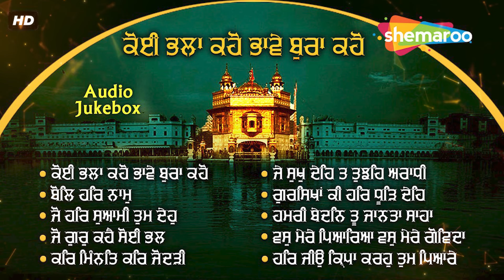New Shabad Kirtan Gurbani 2024 - New Shabad 2024 - NonStop Shabad Gurbani Jukebox - Shemaroo Gurbani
1 - ਕੋਈ ਭਲਾ ਕਹੋ ਭਾਵੇ ਬੁਰਾ ਕਹੋ - 00:01
2 - ਜੇ ਸੁਖੁ ਦੇਹਿ ਤ ਤੁਝਹਿ ਅਰਾਧੀ - 13:39
3 - ਬੋਲਿ ਹਰਿ ਨਾਮੁ - 22:48
4 - ਗੁਰਸਿਖਾਂ ਕੀ ਹਰਿ ਧੂੜਿ ਦੇਹਿ - 34:11
5 - ਜੋ ਹਰਿ ਸੁਆਮੀ ਤੁਮ ਦੇਹੁ - 41:28
6 - ਹਮਰੀ ਬੇਦਨਿ ਤੂ ਜਾਨਤਾ ਸਾਹਾ - 56:52
7 - ਜੋ ਗੁਰੁ ਕਹੈ ਸੋਈ ਭਲ - 1:07:46
8 - ਵਸੁ ਮੇਰੇ ਪਿਆਰਿਆ ਵਸੁ ਮੇਰੇ ਗੋਵਿਦਾ - 1:20:06
9 - ਕਰਿ ਮਿੰਨਤਿ ਕਰਿ ਜੋਦੜੀ -
10 - ਹਰਿ ਜੀਉ ਕ੍ਰਿਪਾ ਕਰਹੁ ਤੁਮ ਪਿਆਰੇ -

Album - Koi Bhala Kaho Bhave Bura Kaho
Mix Ragi Shabad's
Label - Shemaroo